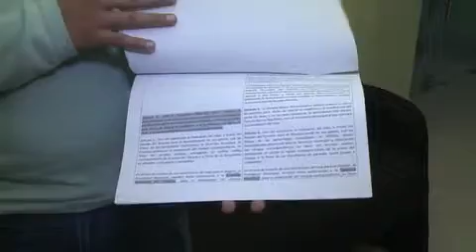Se piratea reglamento Luis Galindo y le falta al respeto al cabildo.